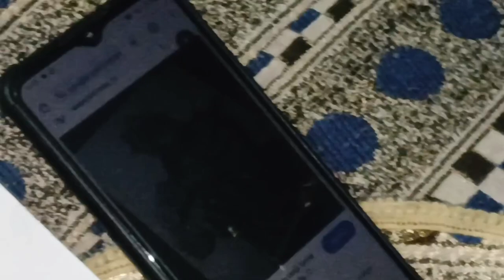Isu gya apni dadi ke paas ❤️ Chiku ne bnayi drawing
Isu gya apni dadi ke pass ❤️
Chiku ne bnayi drawing